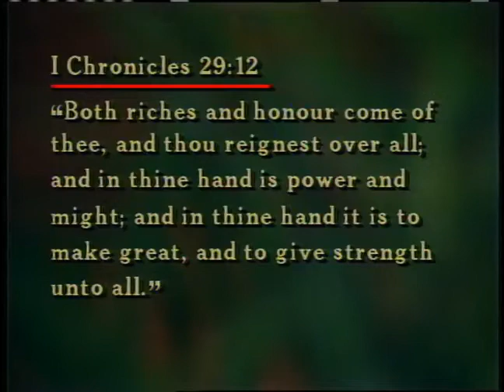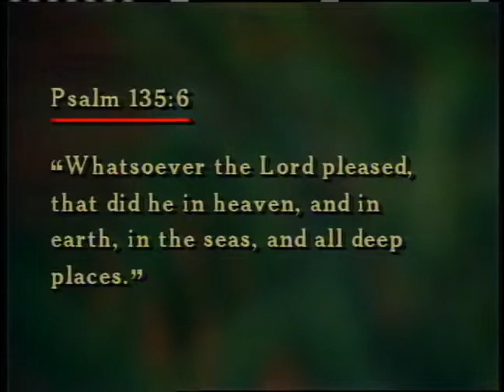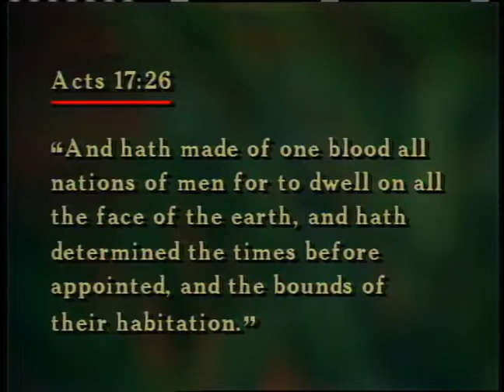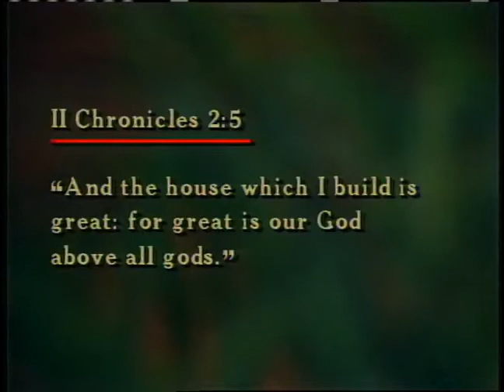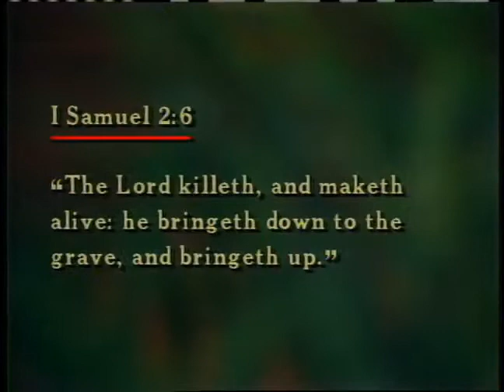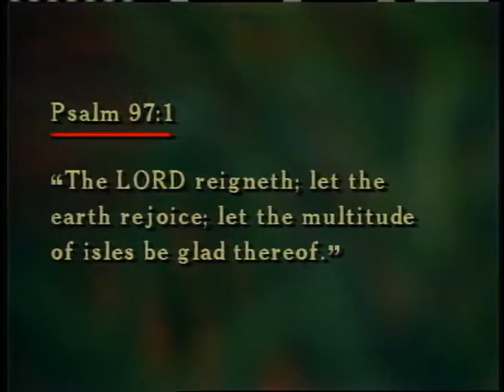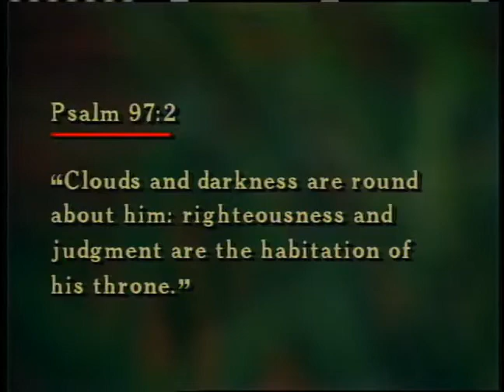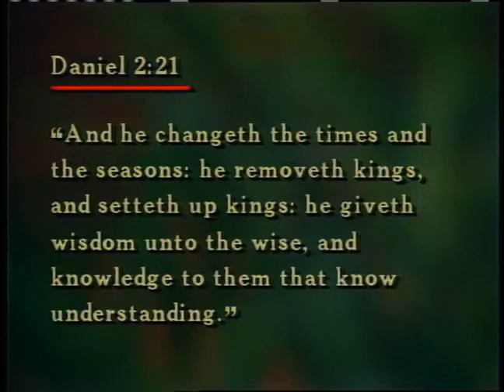The Most High: Seeing the Almighty 12: The Sovereignty of the Most High ~ Dr. Lester Sumrall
This is part twelve of a twenty-four part teaching series by Dr. Lester Sumrall, in which he shows how the Bible reveals the characteristics of God's almighty, all-knowing, all-present, unchanging magnificence and Love for mankind.
Download Brother Sumrall's study guide for "The Most High: Seeing the Almighty" teaching series